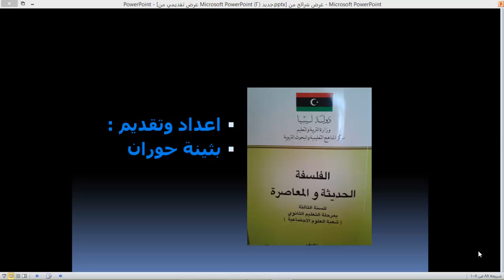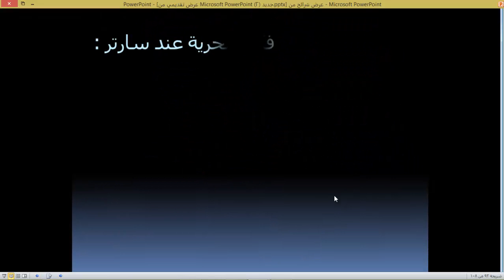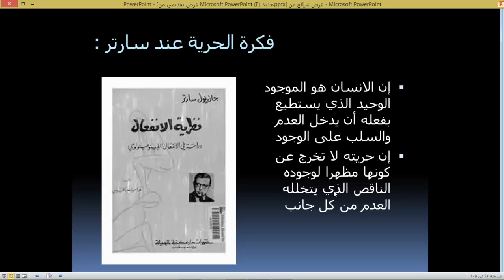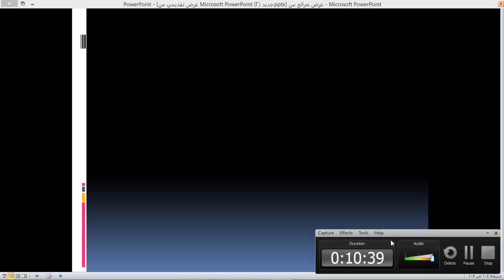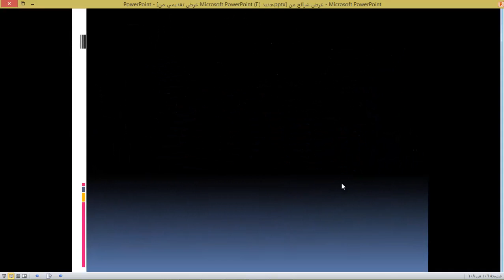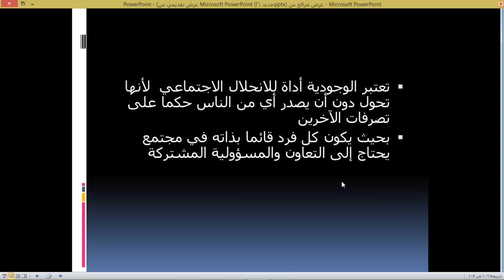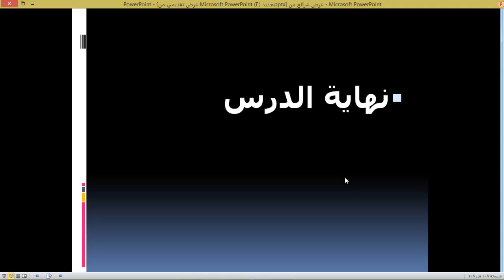فلسفةدرس 38والاخير الفصل التاسع جان بول سارتر فكرة الحرة تعيب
سلسلة تعليم الفلسفة للصف الثالث الثانوي الأدبي المنهاج الليبي